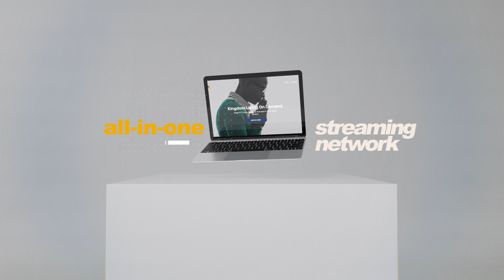Build An Effective Online Ministry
Reign™ Cloud Video Streaming Networks are removing barriers to the delivery of the Gospel. Ministries are building effective online ministries by unleashing the power of video streaming networks. Find out how your ministry can build your online ministry by calling for a consultation.